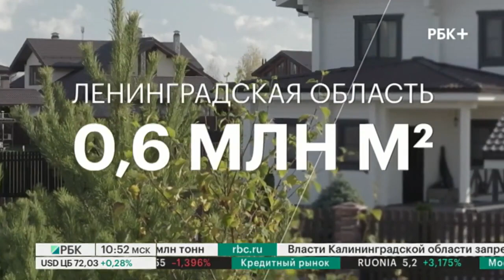Недвижимость. Загород. Выпуск 19. Кто работает в коттеджных поселках в Подмосковье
В коттеджных поселках в Подмосковье ощущается дефицит кадров. Кто сегодня работает в поселках и сколько получает? На эту тему рассуждает Юрий Королев, основатель и руководитель загородного поселка «Руза Фэмили Парк».

Ведущий - Игнат Бушухин